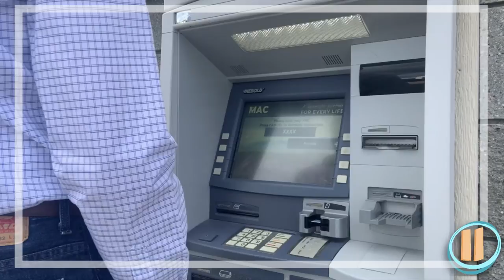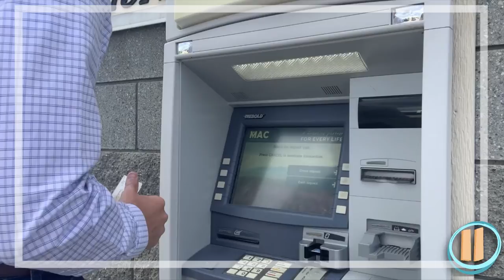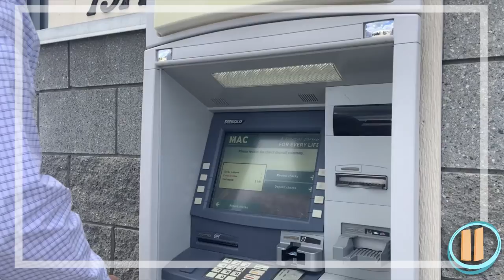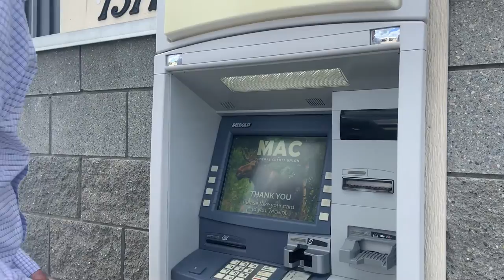How To Use MAC Kiosk ATM's: Check Deposit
Skip the lines and visit our Kiosk ATM's! We have locations in North Pole and Fairbanks!

Interested in becoming a member?